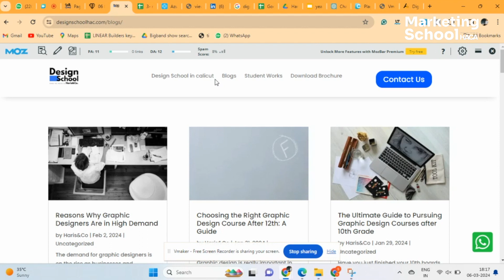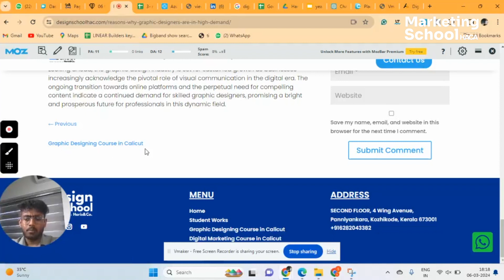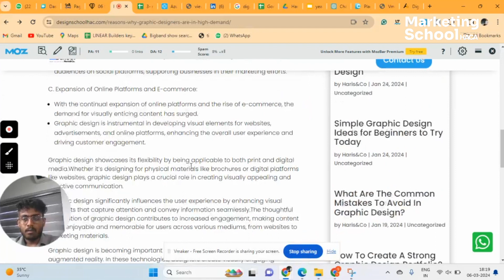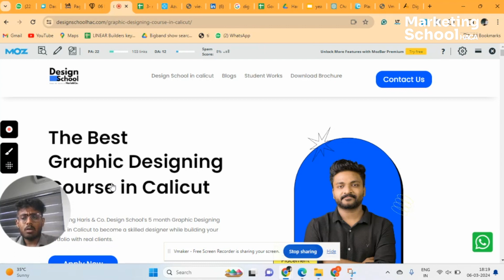എങ്ങനെ Internal Linking work ആവും? | Haris&Co. Academy | Digital Marketing Course in Kerala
In this video, we delve into the fundamentals of internal linking, exploring its benefits, best practices, and how to strategically implement it to enhance your website's visibility and authority.

00:00 Introduction
00:07 What is Internal Linking?

Transform Your Career with Haris&Co Academy's Courses in Digital Marketing, Graphic Design, and Coding in Kerala

🚀 Join Kerala's Leading Digital Marketing Course
Are you eager to master Digital Marketing in Kerala? Haris&Co Academy offers an exceptional blend of Online and Offline Digital Marketing Courses. Our curriculum emphasizes practical learning, with real client projects and 100% placement assistance. Perfect for both regular and weekend learners, our courses are designed to make you a digital marketing expert, ready for the dynamic industry.

🎨 Excel in Graphic Design with Our Comprehensive Course in Kerala
Discover your creative flair with Haris&Co Academy's Graphic Design Course in Kerala. Our 4-month Offline program, led by industry veterans, marries theory with practical skills in graphic design, UI/UX, Video Editing, and After Effects. Prepare to stand out in the competitive design world.

💻 Become a Coding Pro at Kerala's Premier Coding School
Step into the future with our cutting-edge Coding courses in Kerala. Whether your interest lies in web development, app creation, or software programming, we offer hands-on experience to make you industry-ready. Join us to start your journey as a developer.

Why Choose Haris&Co Academy?

Emphasis on Practical Learning: Experience 90% practical, 10% theoretical training.
Real Client Projects: Work with actual clients for hands-on experience.
Expert Mentors: Learn from practitioners working with renowned brands like Walkaroo, Kairali TMT and Francis Alukkas.
Career-Focused: Our commitment to your job placement and career growth is unwavering.

🌟 Elevate Your Skills with Haris&Co Academy
Be part of Kerala's top professionals in digital marketing, graphic design, and coding. Discover the difference at Haris&Co Academy and join the elite 1%.